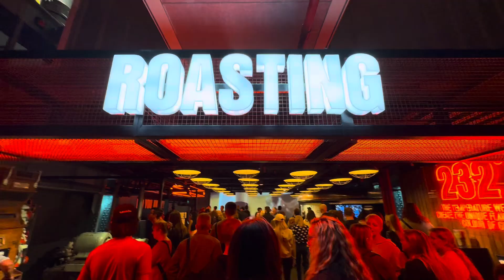Ireland Vlog Series - Guinness factory and Titanic Museum in Belfast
After we toured Guinness we head our way to Belfast to tour the titanic museum. Belfast is an amazing city worth exploring.